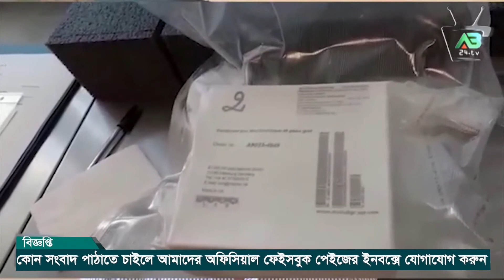করোনার ভ্যাকসিন আনলো ইতালি, আগস্টের শেষে প্রাথমিক প্রয়োগ শুরুর ঘোষণা